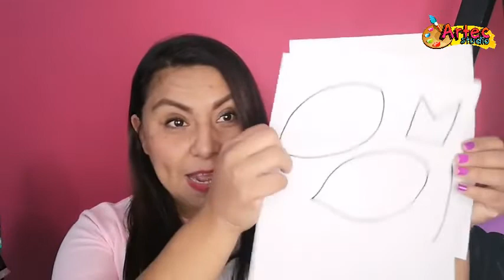Pajarraco Piernas Largas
Reto # 2
Materiales
Lamina  5
Carton
Pintura
Tijeras y pegamento